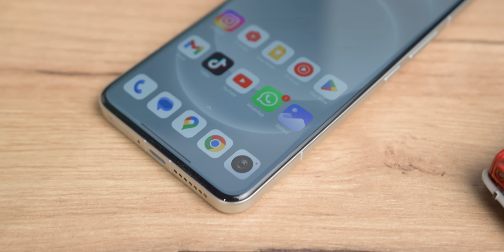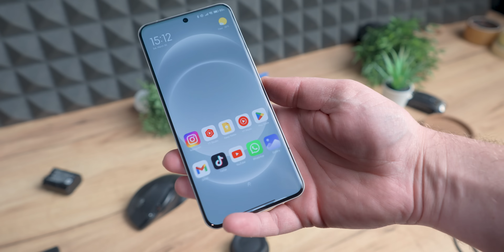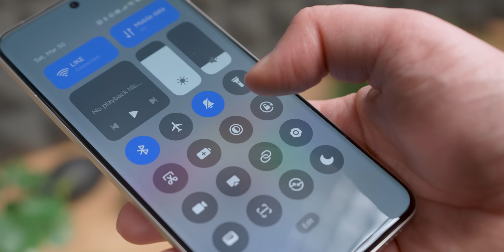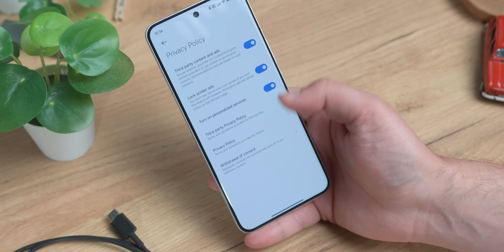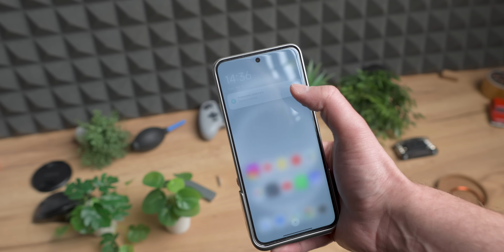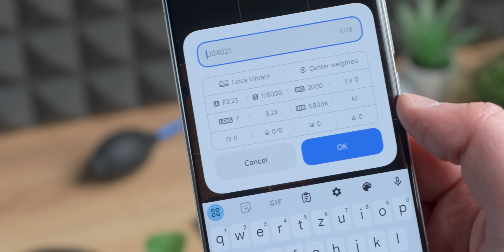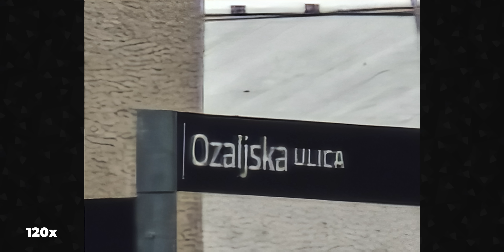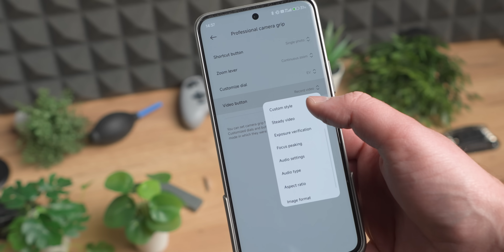XIAOMI 14 ULTRA! | Ovo je ČUDO! | Recenzija!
Xiaomi 14 Ultra s Photography Kitom me tako iznenadila da je teško opisati!